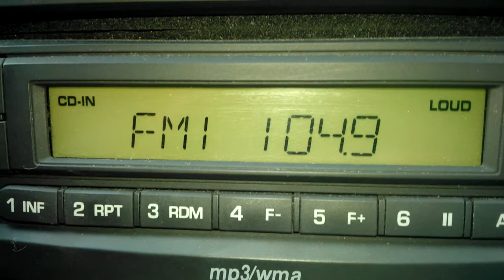XHBD 104.9 MHz (FM) Xalapa, Veracruz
Received on Ciudad del Carmen, Campeche, Mexico (around 542 km) at March 24, 2012 (Sunday) - 07:25 AM (GMT -6).